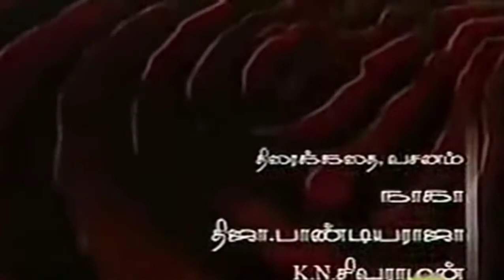Chidambara Rahasyam| சிதம்பர ரகசியம்| Thriller Series Title BGM